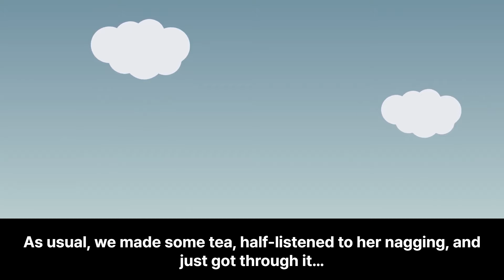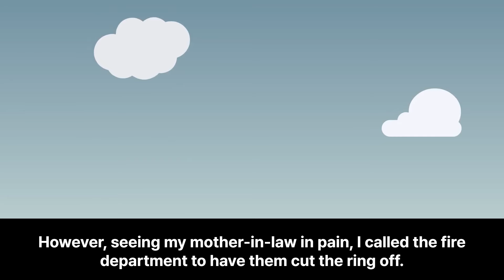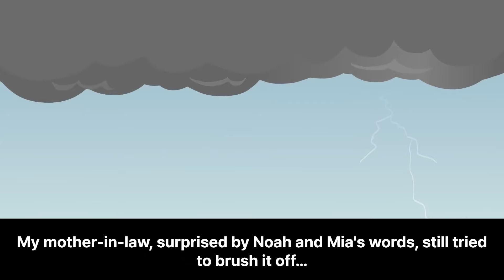Mother-in-Law Wore My Wedding Ring Without Asking—Husband's Reaction When It Was Cut Apart!